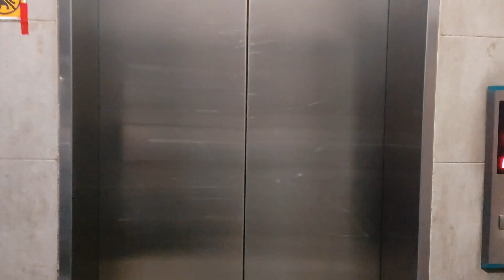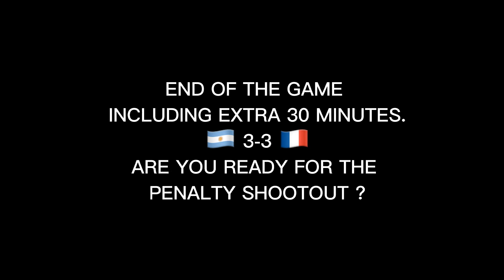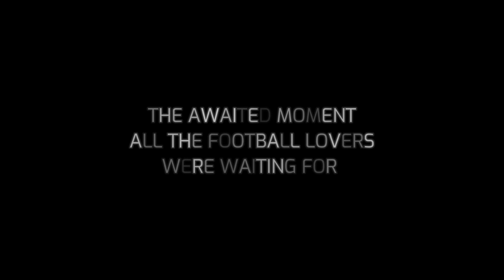Thrilling World Cup Final Match || Qatar Madness || Sanjeed Chowdhury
It was indeed the greatest World Cup Final match ever, literally no one predicted such results. The match had everything, excitement, joy, sadness, tragedy and at the end it was much satisfying result for all the football lovers in the World as the living legend, the God of football Lionel Messi has finally lifted his dream trophy.

Congratulations to all the Argentine fans of Bangladesh 🇧🇩 you guys deserve it